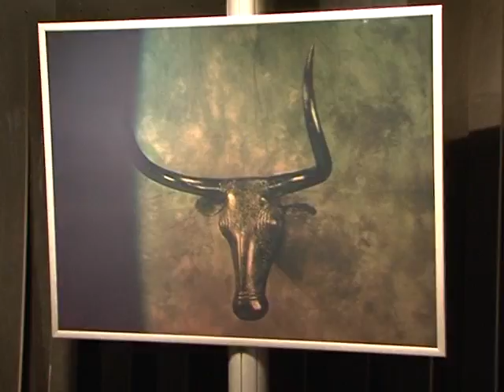Nuevas Salas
EL MUSEO PROVINCIAL DE ALBACETE, TRAS SU ULTIMA RENOVACIÓN, HA ABIERTO NUEVAS SALAS, UNA DE ELLAS "IMAGINARTE", DONDE SE MUESTRA EL ARTE EN TRES DIMENSIONES, PERO ADEMÁS, REGRESAN LAS SALAS PERMANENTES CON ARTE CONTEMPORÁNEO REALIZADO POR ARTISTAS DE LA CIUDAD. UNA RENOVACIÓN QUE HA SIDO POSIBLE GRACIAS AL COMPROMISOS DE VARIAS INSTITUCIONES LOCALES, REGIONALES Y NACIONALES.